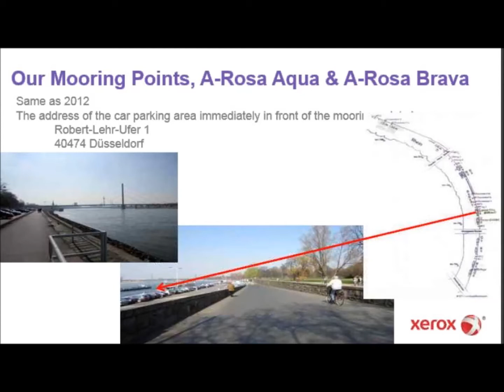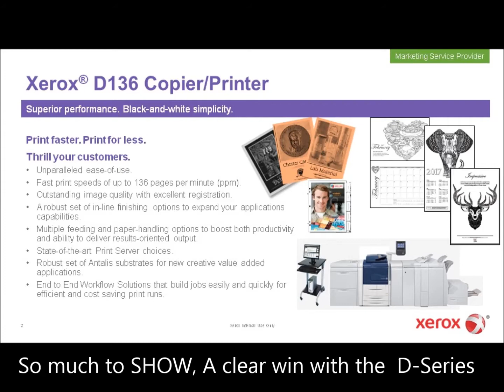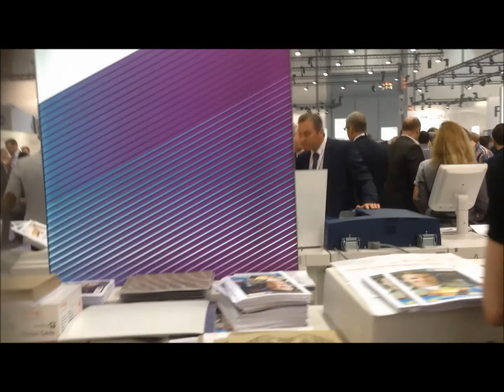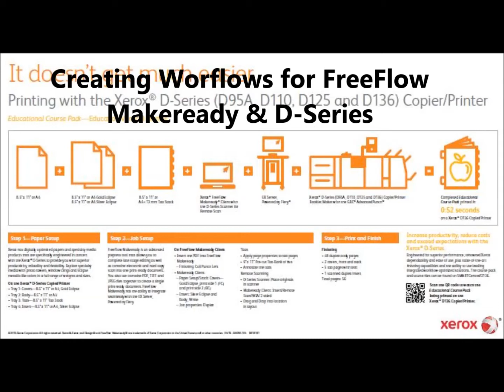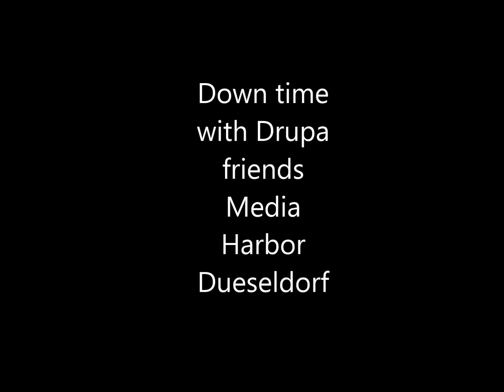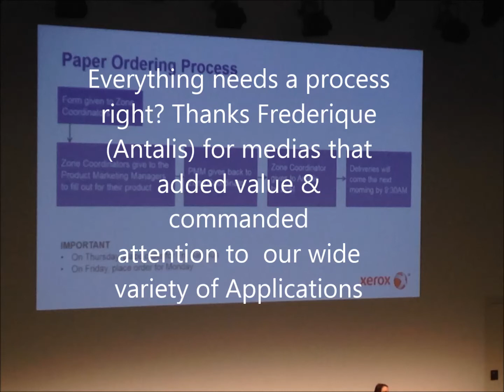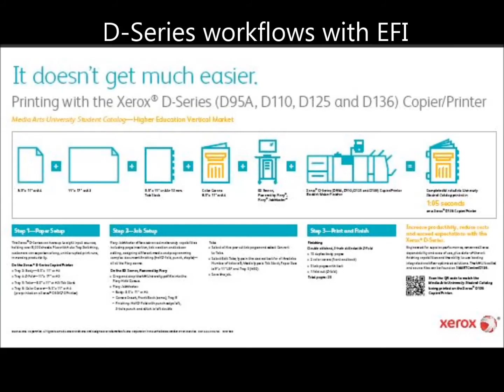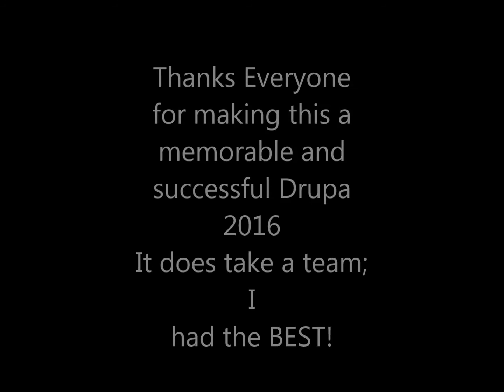My Movie Drupa 2016_Karen Burwell Cole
This is my slice of a Xerox community; friends, colleagues and customers coming together for 3 weeks to create excitement and sales for Xerox solution's, equipment (D136 C/P) and all our talented partners. Thank you for making Xerox D136 C/P a success.